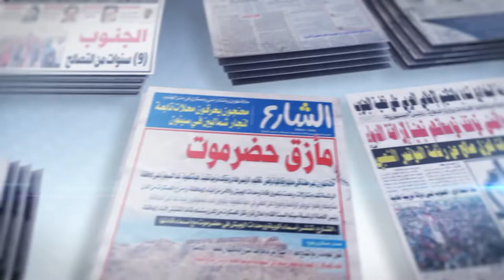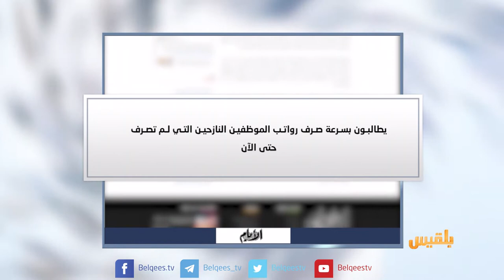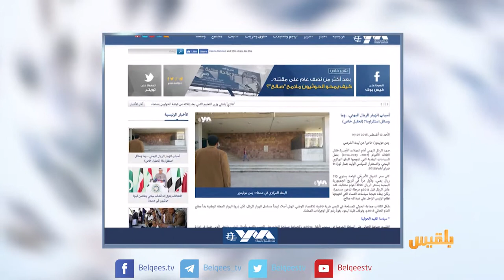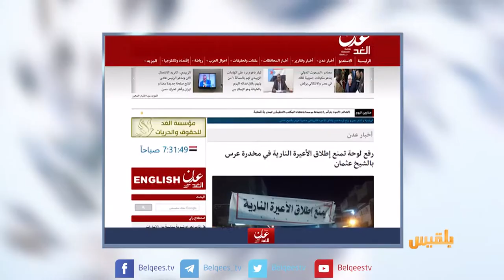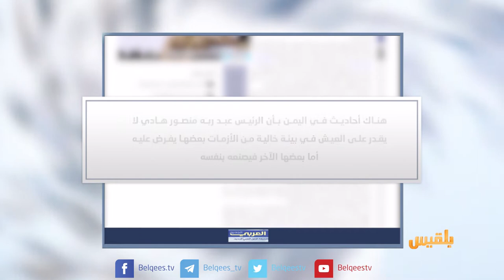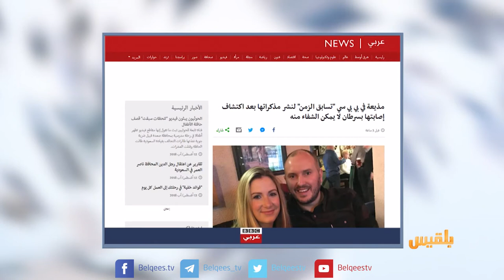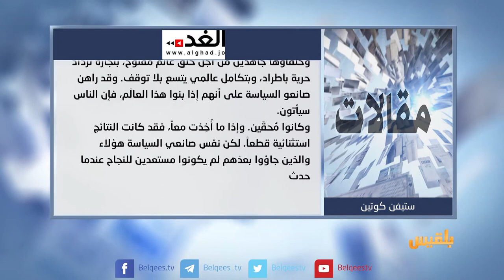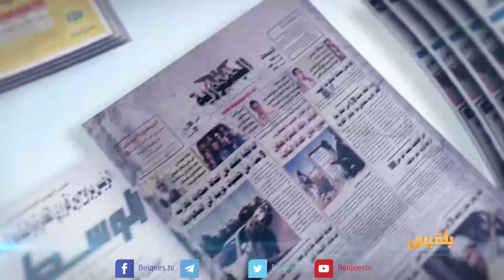كشك الصحافة | 13 - 08 - 2018 | تقديم: أفنان توركر